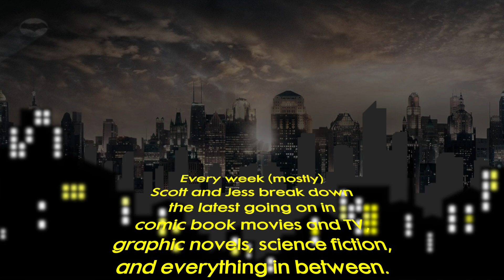ComposersCAPE Trailer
Every week (mostly)
Scott and Jess break down
the latest going on in
comic book movies and TV,
graphic novels, science fiction,
and everything in between.

We even ripped off this
glorious text crawl from
Star Wars, which we will also
talk about a lot!

Check out this and more
on ComposersCAPE...

Latest trailer reaction: "Hot Take: The Book of Boba Fett Official Trailer Reaction"